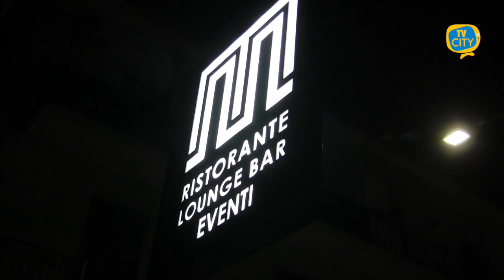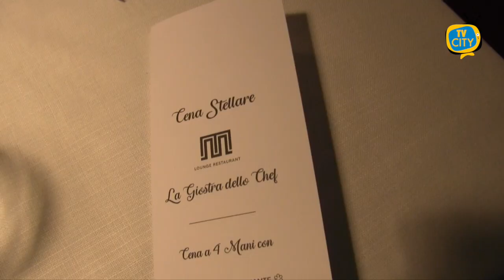Parte la "Giostra dello Chef": serate stellate in memoria di Vittorio Gambardella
Ha lasciato un ricordo indelebile nel cuore di tutti, faceva il suo lavoro con grande passione.

“Era una persona straordinaria, ci ha trasmesso la sua forza e la sua energia”, così lo ricordano i suoi colleghi di lavoro.

Ha preso il via ieri sera al Mmlounge restaurant di Torre del Greco la giostra dello chef, sei appuntamenti enogastromici a scopo benefico in memoria dello chef torrese Vittorio Gambardella, prematuramente scomparso a settembre 2022 a soli 44 anni.

Emozionato ed orgoglioso il papà di Vittorio, Vincenzo Gambardella.

La prima serata ha visto all’opera lo chef Andrea Vitiello e lo chef Stellato Angelo Carrannante.